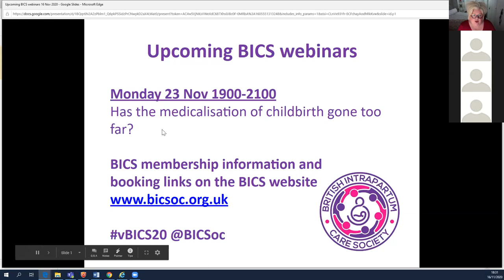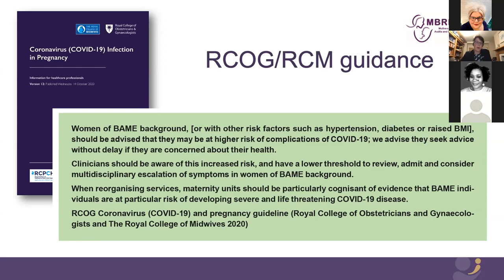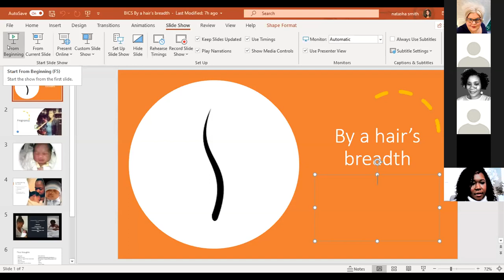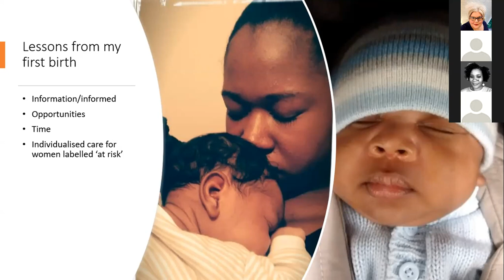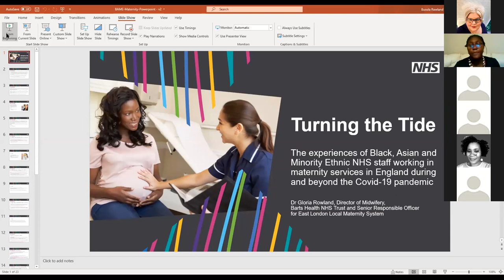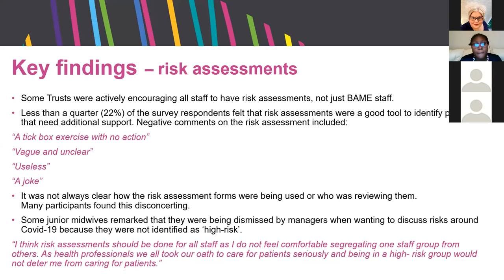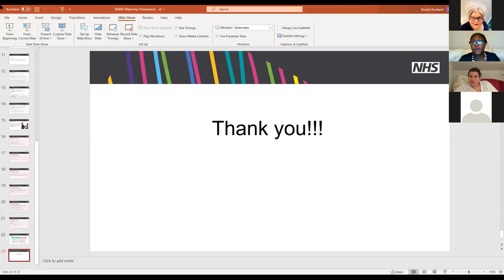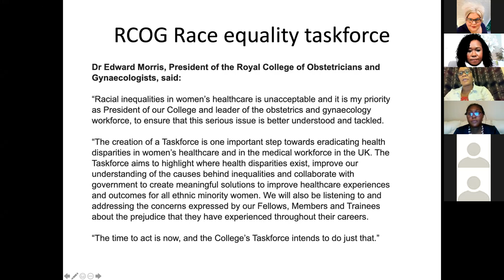vBICS20 16 Nov 2020. Black, Asian and minority ethnic staff, service users and their allies.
Speakers include

Natasha Smith: Service user, Doula and founder of the women’s health & maternal well-being initiative
Natasha is a Doula, Breastfeeding Peer Supporter, and Holistic Therapist. She runs various workshops on holistic health and well-being, birth preparation, peer support/doulaing, as well as anti-racism and cultural safety.

Marian Knight is Professor of Maternal and Child Population Health at the National Perinatal Epidemiology Unit, University of Oxford, UK and an NIHR Senior Investigator.
Her research focuses on using national observational studies to address clinical questions concerning severe complications of pregnancy and early life. She has led the MBRRACE-UK national Confidential Enquiries into Maternal Deaths and morbidity since 2012.

Gloria Rowland was first trained as a registered nurse and midwife in Nigeria before relocating to the United Kingdom. She has a strong passion for change, innovation and transformation of health services.
Gloria is the first Black African Director of Midwifery in the history of maternity services in the UK. She leads the BAME Maternity Leaders COVID-19 Response Team. Recently appointed to the Chief Nursing Officer (CNO) National Advisor Group in response to COVID-19 pandemic.